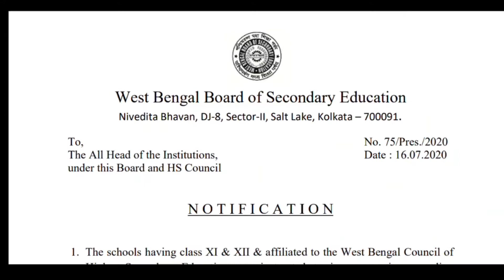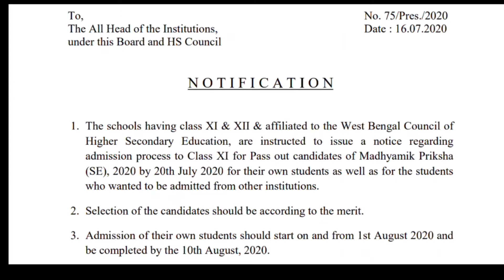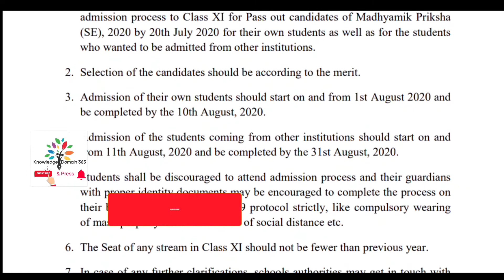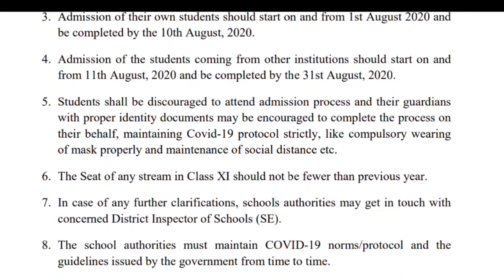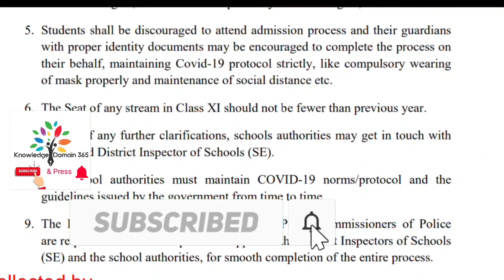মধ্যশিক্ষা পর্ষদ একাদশ শ্রেণীতে ভর্তির বিজ্ঞপ্তি । শিক্ষক শিক্ষিকা ও অভিভাবক দের জানা অত্যন্ত জরুরী।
Admission Notice Class XI 2020 & Guidelines.Just Released Today
ক্লাস ইলেভেন ভর্তির বিজ্ঞপ্তি

In this video I share information regarding admission in class XI procedure of admission in class XI and detailed guideline by west bengal board for admission in class xi in west bengal schools recognised by west bengal council of higher secondary education. admission date class XI in schools wb and notice of wbbse to head of the instution and guideline for admission in class XI 2020.

knowledgedomain365 Team.